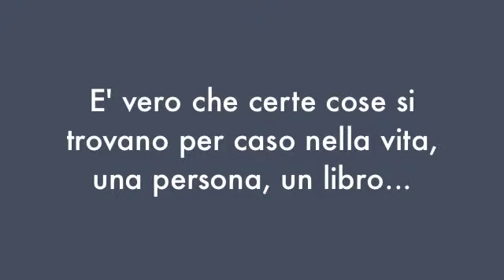grazie!!!!!!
Dedico questo video a una ragazza che mi ha aiutato molto nelle mie difficoltà con il blog e altre cose web!!!Che mi ha sempre aggiornata con i Giveaway, che trovava in giro.